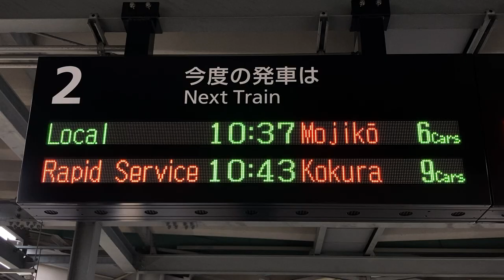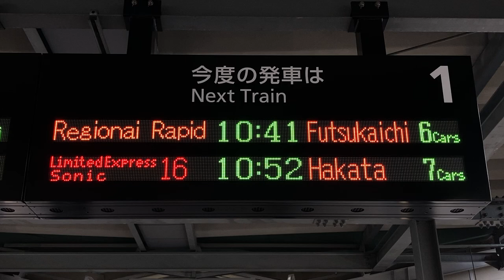JR九州 黒崎駅 ホーム 発車標(LED電光掲示板)